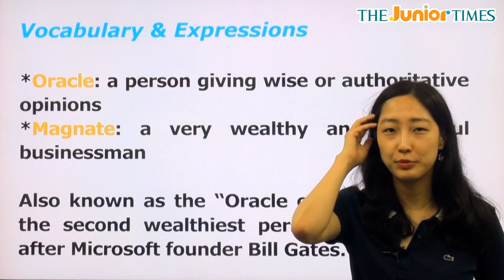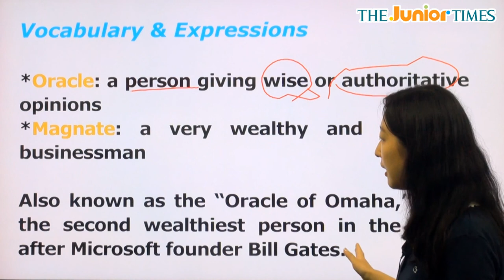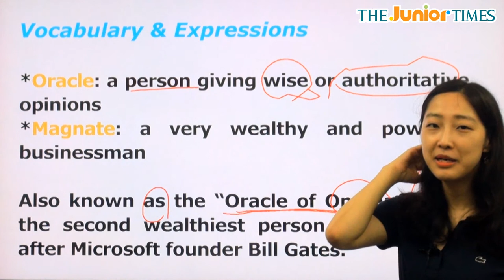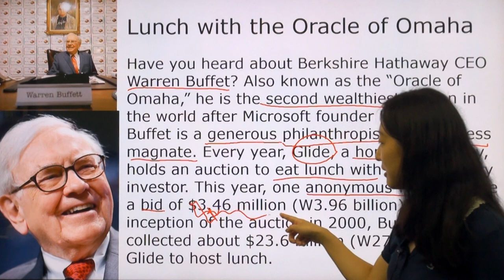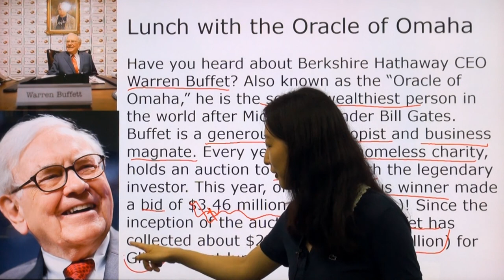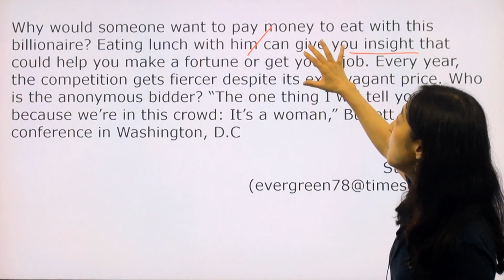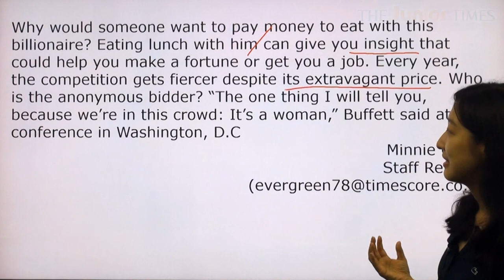Lunch with the Oracle of Omaha - 전나리 선생님과 함께 하는 Hot Issue 동영상 강의 ( The Junior Times - No.639 )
‘오마하의 현자’와 함께 하는 점심식사